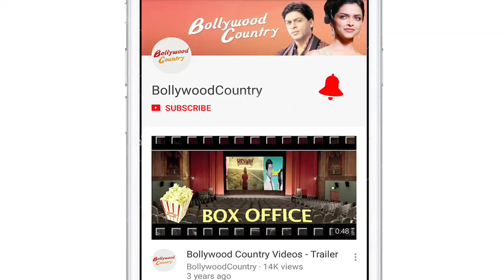Big B's note renders Radhika speechless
Megastar Amitabh Bachchan penned a hand-written note to Radhika Madan after watching her performance in "Angrezi Medium". The actress says she is overwhelmed and honoured.